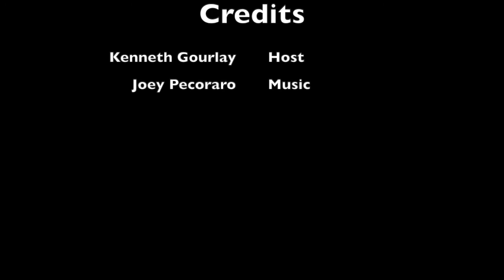Episode 4: Hélène Cixous and The Laugh of the Medusa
Kenneth discusses a foundational essay in feminism, addressing the importance of speaking about lived sexuality.